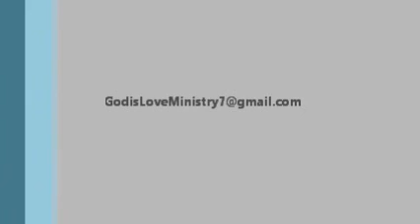2 of 5: Biblical Case for the Pre Tribulation Rapture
God's management of the affairs of mankind: An overview of the administrations (dispensations) and discussion of the grace administration which is what we are under now, and the future administrations.